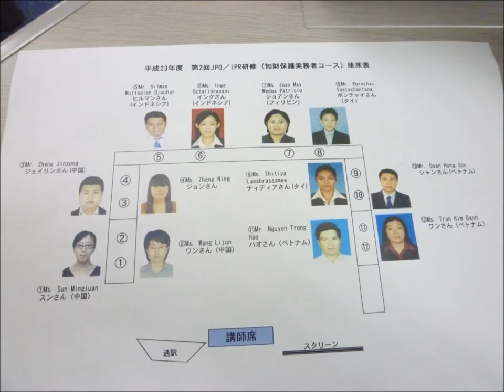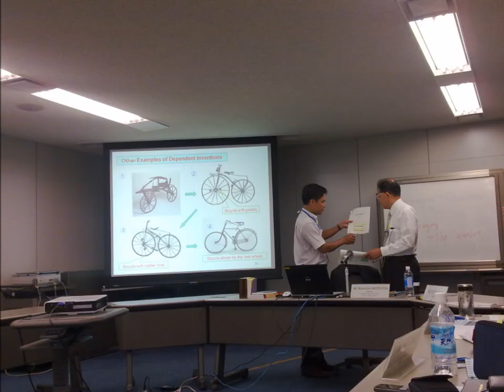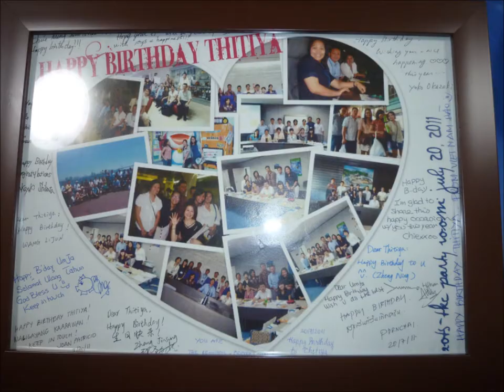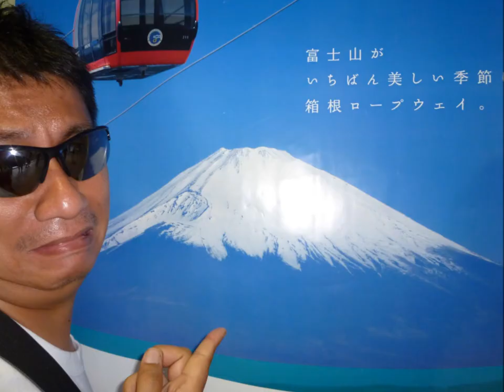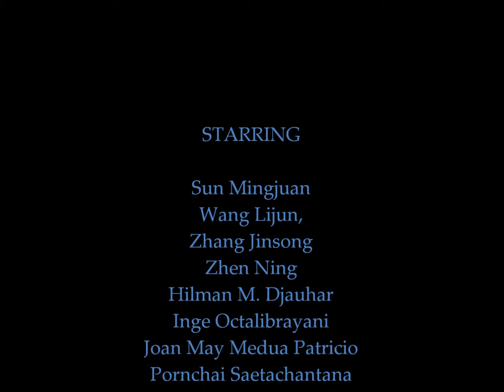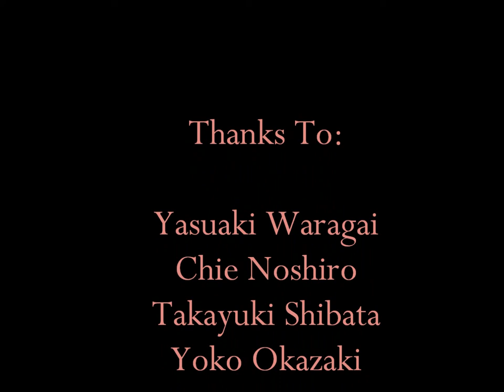JPO IPR Training 2011 (IPAD course)